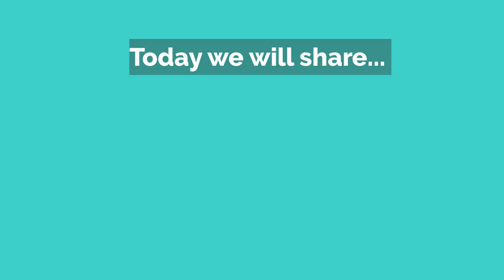December 2018: Translational video for AAIDD journal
Article: Inclusive Education for Secondary Age Students With Severe Disabilities and Complex Health Care Needs
Authors: Sarah L. Ballard and Stacy K. Dymond